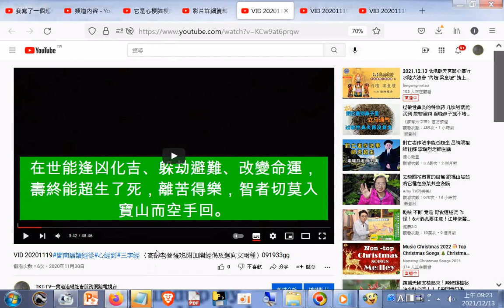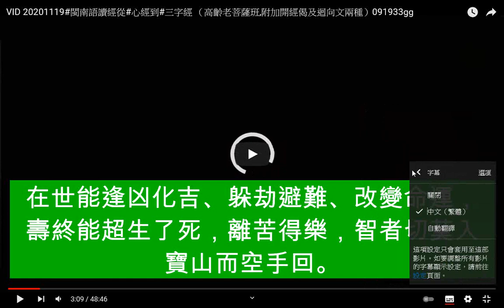CC字幕創作含設定顏色20211213ggg